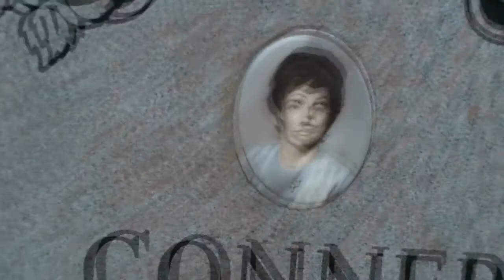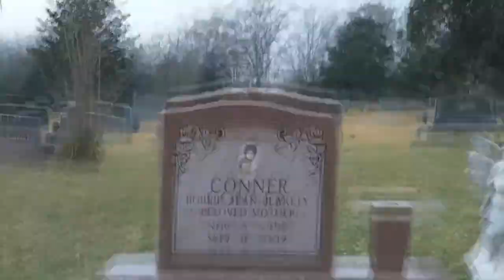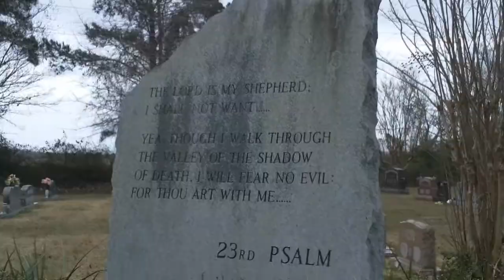They Might Be Giants - Erase dir by Captain Stewpid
My entry for the They Might Be Giants Erase video contest.